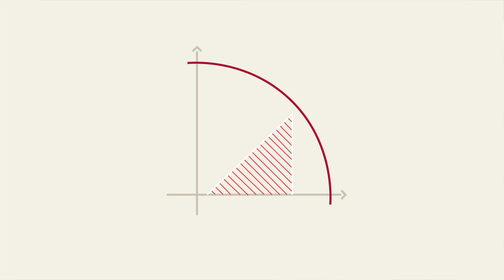Was ist Outplacement?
Outplacement einfach erklärt:

Sie stehen vor einer beruflichen Neuorientierung und suchen einen neuen Job. Doch Sie wissen nicht, wie das gelingen soll. Outplacement bei von Rundstedt bedeutet: Wir übernehmen den kompletten Bewerbungsprozess für Sie und platzieren Ihr Profil bei Unternehmen. Eine berufliche Neuorientierung ist immer auch eine persönliche Chance. Mit Outplacement helfen wir Menschen, diese Chance optimal zu nutzen und sicher einen neuen Job zu finden.